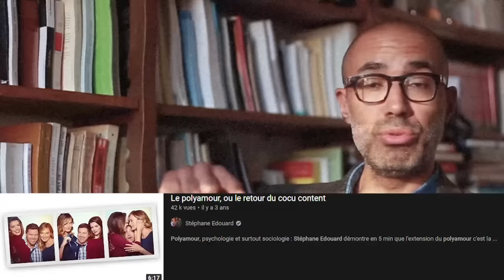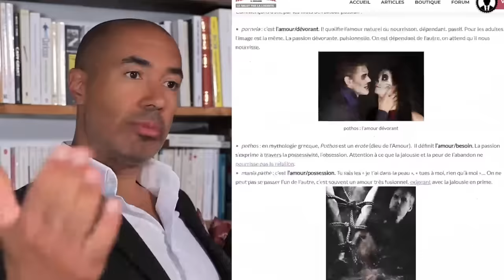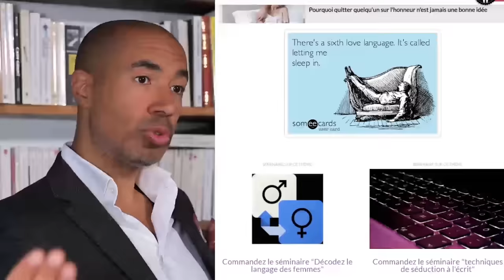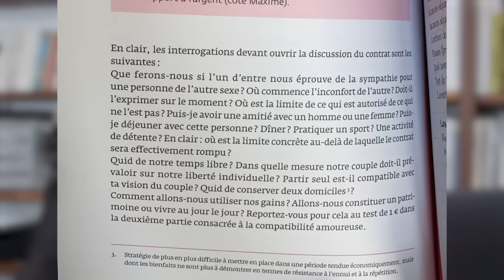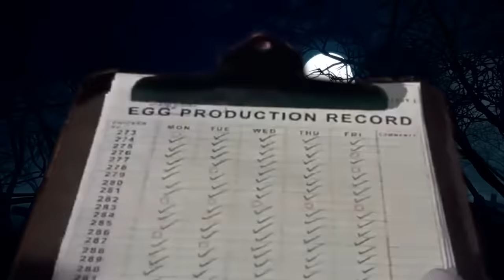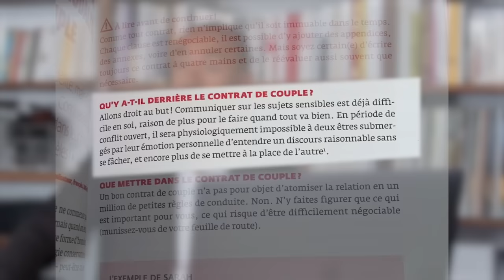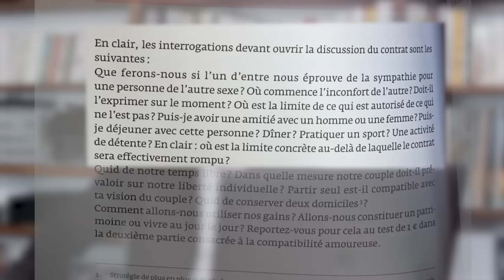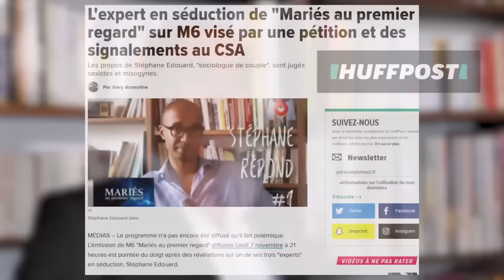Les « sal*pes éthiques » (⚠️ ça n'est PAS de moi)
Retour sur le polyamour, les amours plurielles et non-exclusives par Charline Vermont de Arte.

00:00 dans le vieux po...lyamour
01:30 jamais sur le physique
06:08 les famose "relations non-exclusives"
08:33 amours plurielles...
12:22 ... relations sur-mesure
16:25 les limites de Charline
25:05 mon bon vieux contrat de couple